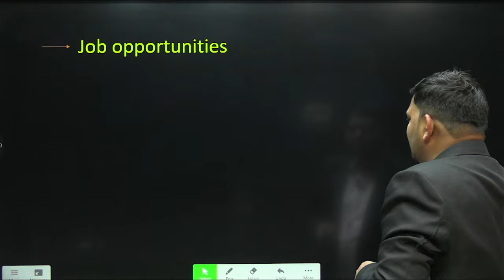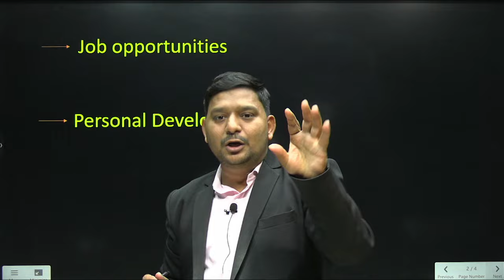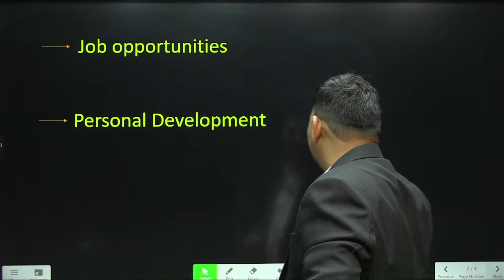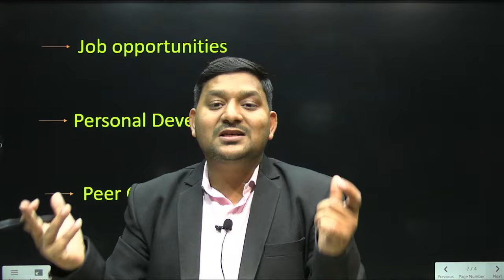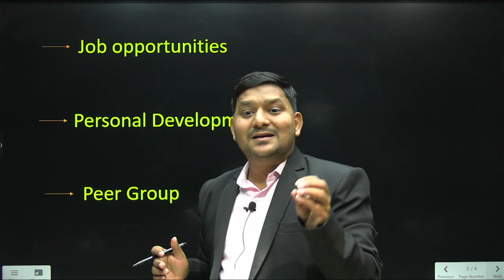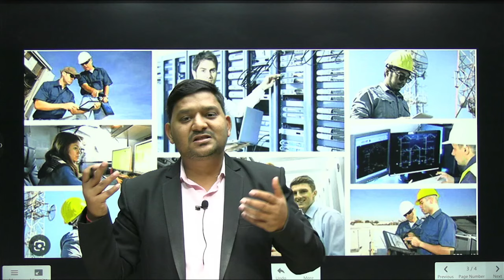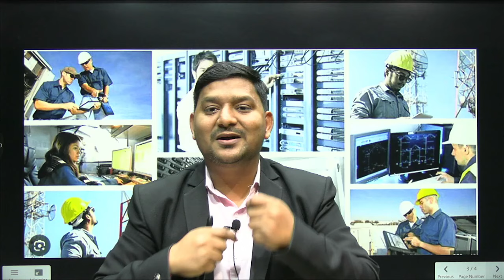College Yaa Branch? Solution on Big Confusion | MHT-CET 2024 | Sovind Sir | ALL ABOUT CHEMISTRY |AAC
FREE LIVE LECTURES BATCHES FOR CLASS 11 & 12 SCIENCE STUDENTS ON YOUTUBE:
CHANNEL NAME : ALL ABOUT CHEMISTRY

SHAURYA 3.0 BATCH FOR CLASS 12th (HSC BOARD 2025)